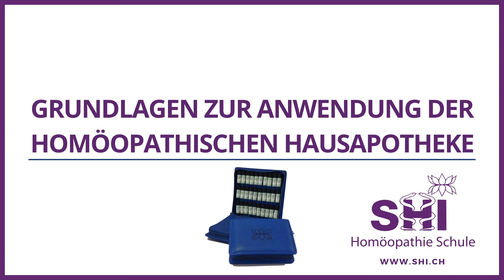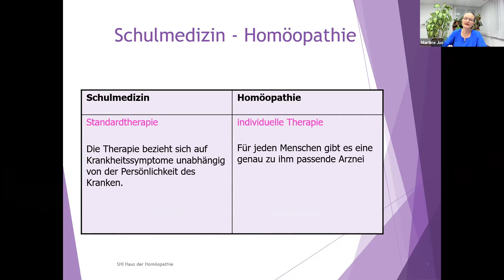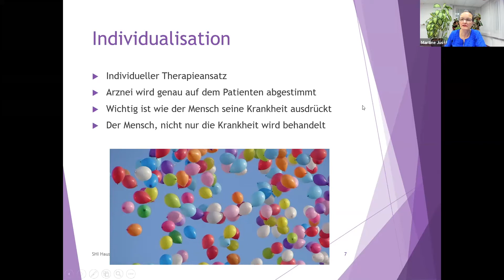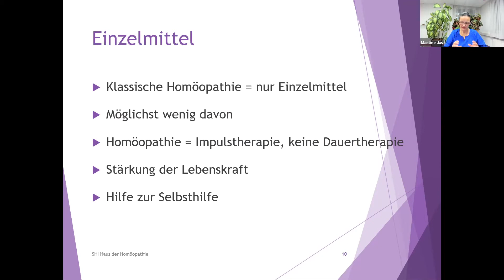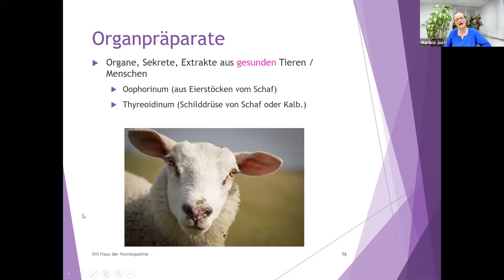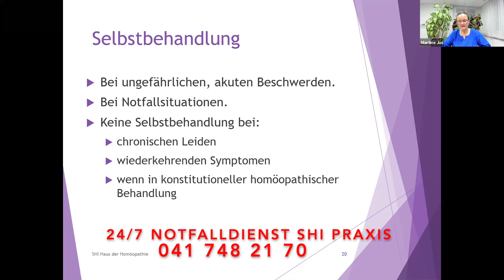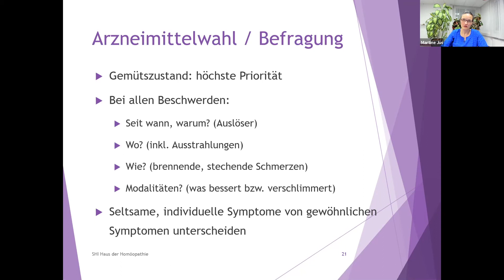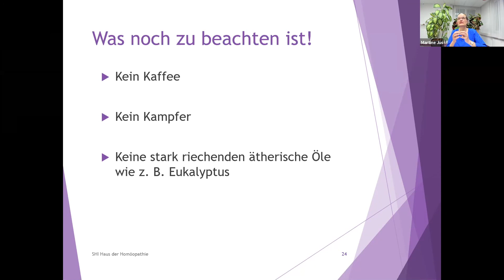Grundlagen zur Anwendung der homöopathischen Hausapotheke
Dieser Kurs wird als Einführung in die klassische Homöopathie und für die Anwendung der homöopathischen Hausapotheke empfohlen. Martine Jus, Homöopathin und Geschäftsführerin des SHI Haus der Homöopathie, führt Sie Schritt für Schritt durch die folgenden Themen:
1. Die Geschichte der Homöopathie
2. Die wichtigsten Prinzipien der klassischen Homöopathie
3. Wie homöopathische Mittel hergestellt werden und deren verschiedenen Potenzen
4. Wann Sie sich selbst mit Ihrer homöopathischen Hausapotheke behandeln können und wann Sie Ihren Homöopathen kontaktieren sollten
5. Wie Sie eine Arznei aus Ihrer homöopathischen Hausapotheke auswählen und wie Sie diese dosieren
6. Welche homöopathische Hausapotheke Sie kaufen sollten

Wenn Sie neu in der Welt der Homöopathie sind, ist dies ein hervorragender Einführungskurs, der Sie auch auf alle anderen von SHI angebotenen Laienvorträge vorbereitet.

Über die Referentin:
Martine Jus (Homöopathin SHI/hfnh, Leiterin des SHI Haus der Homöopathie): Sie ist seit über 30 Jahren Dozentin, Homöopathin und Referentin an internationalen und nationalen Kongressen. Sie begeistert ihre Zuhörer mit der Präsentation der praktischen Anwendung der Jus-Methode und ihren umfassenden Kenntnissen in der Homöopathie.